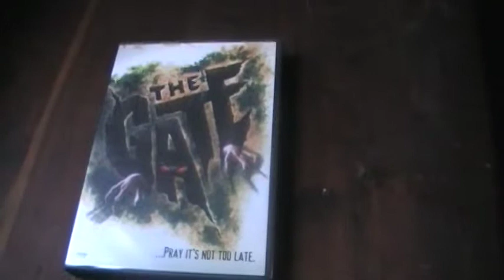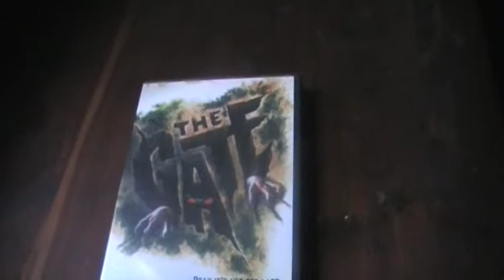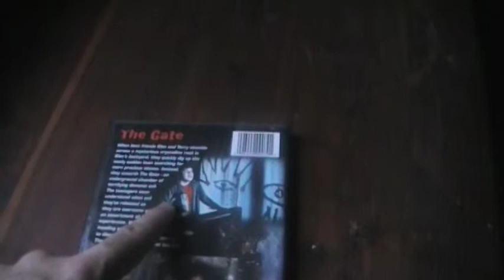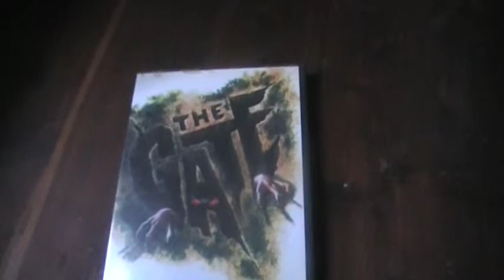the gate review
two kids terry and glen opens a gateway that lets the old gods out that use to rule the world and now they must find a way to stop them